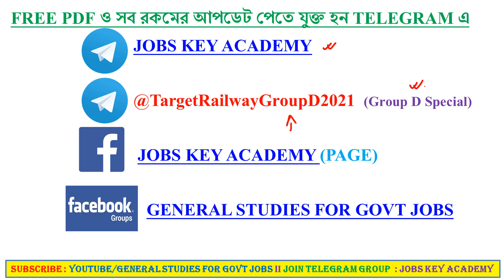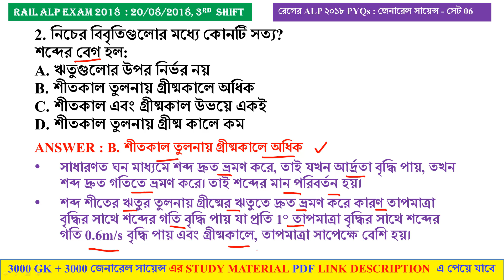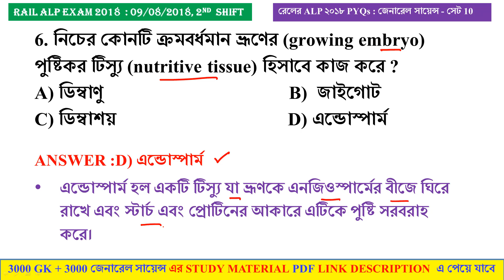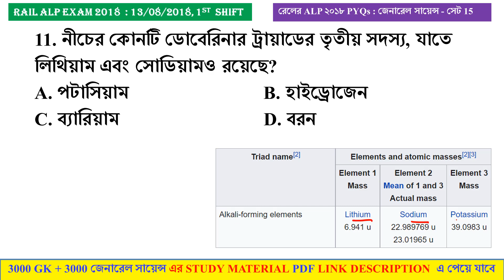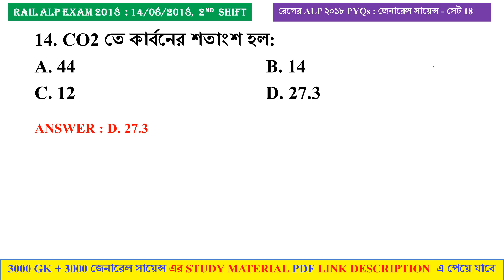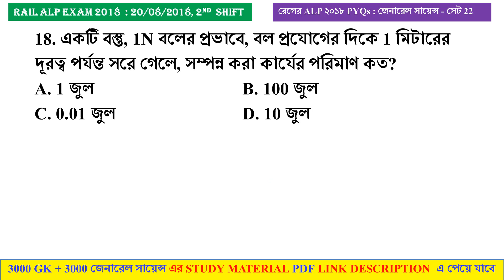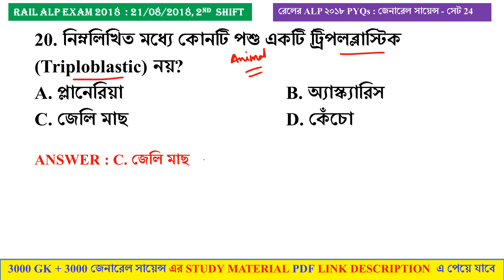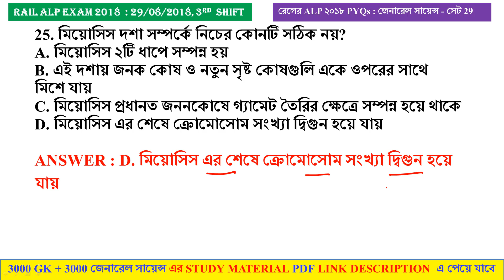Railway Group D General Science in Bengali Class 20 || 3000 General Science PYQs Group D / NTPC CBT2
✅ 3000 GENERAL SCIENCE PYQs (Vol. 1 + Vol. 2 + Vol. 3)

PHYSICS (MATH) + CHEMISTRY + BIOLOGY

যারা জেনারেল সায়েন্স PDF টি পার্ট পার্ট করে BUY করতে চান 👇👇👇👇👇👇👇👇👇

Railway Group D General Science Previous Years 2018 ALL SHIFT (3000+ MCQ) PDF

🔥General science PYQs 2018 (1 to 40 Set) Vol 1

🔥General science PYQs 2018 (41 to 80 Set) Vol 2

🔥General Science PYQs 2018 (Railway Group D পরীক্ষা 16 টি (সেট 81 to 96) Shift ও ALP EXAM এর 30 টি SHIFT) Vol3

🔴RAIL GROUP D 2121 , NTPC CBT 1 & 2 , SSC EXAM SPECIAL
LIVE MOCK TEST (129 TO 188) এর 3000 GK MCQ প্রশ্নের PLAYLIST